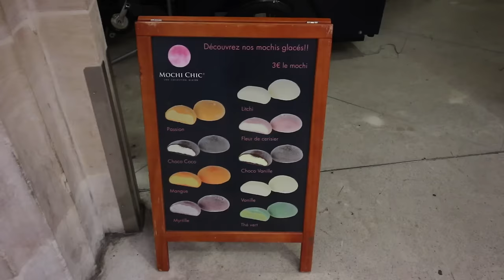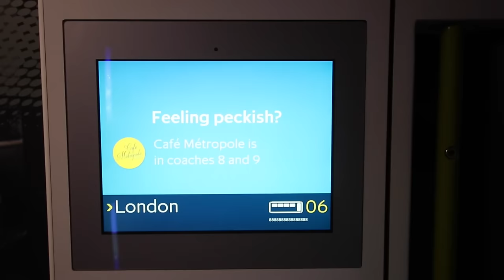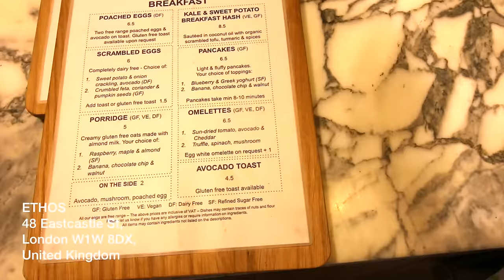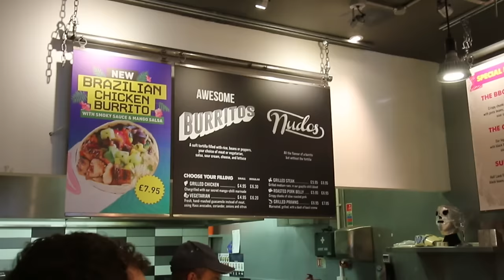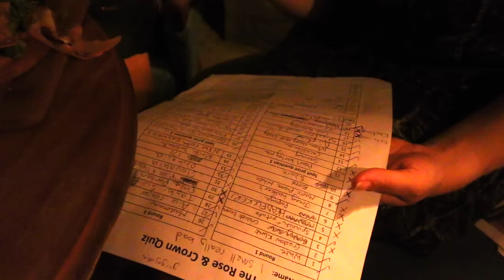WORST CROISSANT EVER ? LONDON FOOD VLOG (1/2)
London F(ood)LOG Day 1/2, shooting new recipes and meeting people. Eurostar, Croissant, Burritos and Beers : What a day.

In The Eurostar Train ; Michel et Augustin
Chocolate and Salted Butter Caramel Squares.

ETHOS
48 Eastcastle St, London W1W 8DX, Royaume-Uni

Had a chicken burrito with rice, black peas, guacamole at
CHILANGO
27 Upper St, London N1 0PN, Royaume-Uni

ROSE AND CROWN
71-73 Torriano Ave, London NW5 2SG, Royaume-Uni
Beers :
Magic rock IPA Cannonball
Beavertown Lupuloid IPA
Mad Hatter Penny Lane

Did you noticed ? I am wearing my own CLOTHING BRAND ! Pizza Shirt and Power-drill guns in the kitchen :) Buy them and support the French Guy's adventures

OR I might be wearing my favorite French clothes from Saint-James. Check them out on Saint-James.fr ! Cock-a-doodle-doo ! Cocorico !!

for mouth watering photos and good discussions ;)

I am thinking of making an über cool cookbook, so if you are interested, drop me a line there

Alex